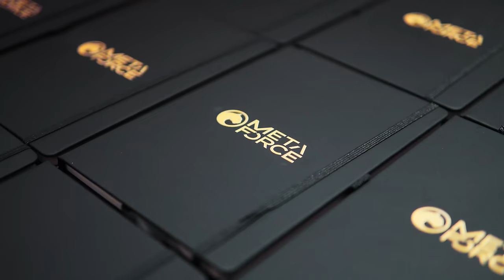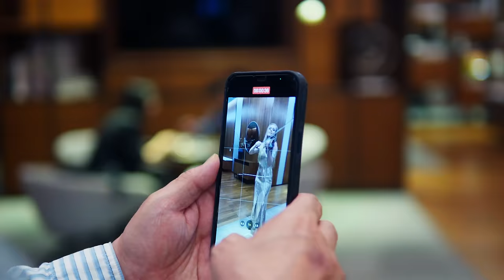Meta Force LEADERSHIP Summit May 2024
Check out the report video from our latest Meta Force Leadership meeting. In this meeting, we discussed the future of the ecosystem, addressed all pressing questions, and formulated a comprehensive vision for the project's development, the ecosystem, and the Metaverse.

Inspired by shared ideas and interests, we exchanged experiences and discussed important topics such as the Tactile and Tactile GameAf programs, the significant role of MFS, and the brand-new token Bitforce.

We are pleased that leaders from India, China, and Korea attended the meeting. Our international community is continuously growing!